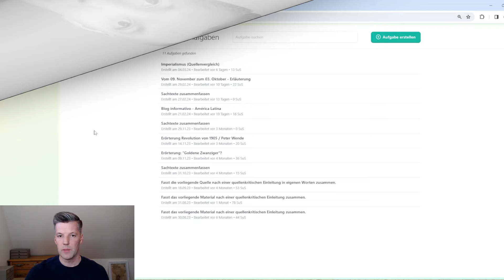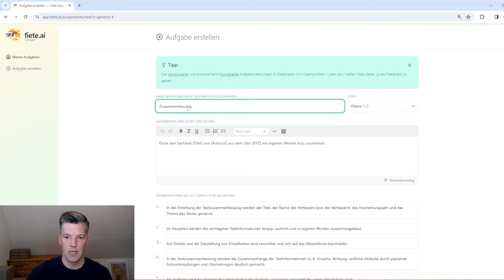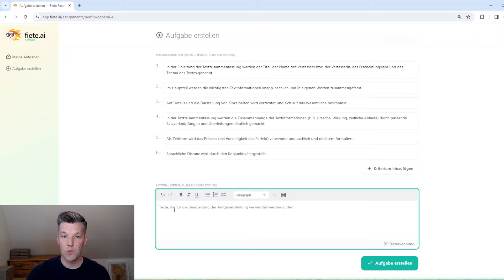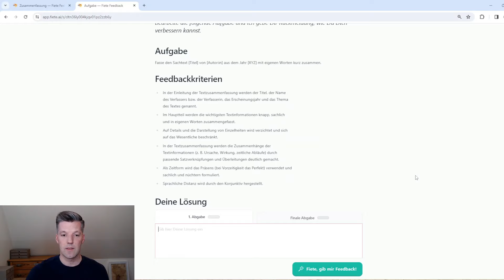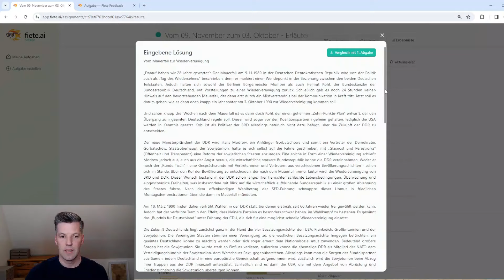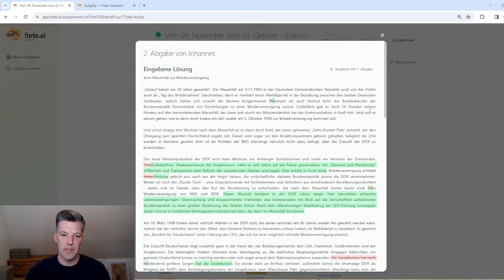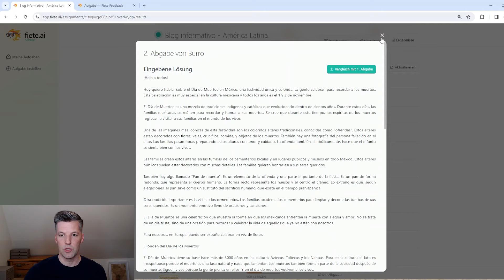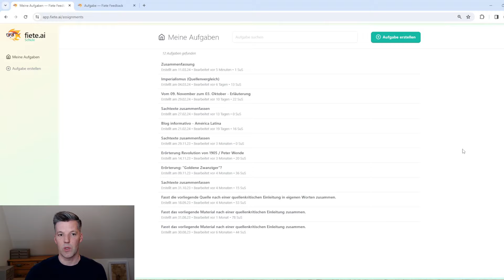FieteAI - KI-Feedback für Schülertexte - Funktionen und Praxisbeispiele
Heute zeige ich Euch die KI-Feedback-Plattform FieteAI:

Mit Fiete.AI steht eine gezielt für den Unterricht entwickelte Lösung zur Verfügung, die lernförderliches Feedback in der Erarbeitungsphase fokussiert. Entwickelt vom Lehrer Hendrik Haverkamp im Zusammenspiel mit Software-Entwickler Malte Hecht, soll Fiete.ai Schülerinnen und Schüler mit gezieltem, auf individuellen Kriterien beruhendem Feedback unterstützen und Lehrpersonen einen Einblick in Stärken und Schwächen innerhalb ihrer Lerngruppen ermöglichen. Bei der Plattform handelt es sich letztlich um eine passgenau auf den Lernprozess zugeschnittene Variante von ChatGPT  - die sich nun allerdings sehr einfach und ohne Vorkenntnisse nutzen lässt und ermöglicht,
- dass Schülerinnen und Schüler ihre Texte auf Basis transparenter Kriterien schreiben,
- diese nach dem ersten Einreichen und Fiete-Feedback nochmal überarbeiten können und
- Lehrpersonen anschließend sowohl Einblick in das KI-Feedback als auch die vorgenommene Überarbeitung ihrer Schülerinnen und Schüler erhalten.